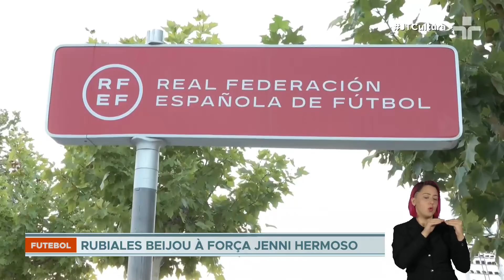Jogadora da Espanha Jenni Hermoso denuncia Luis Rubiales por beijo forçado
A jogadora de futebol Jennifer Hermoso formalizou denúncia por agressão sexual contra o presidente da Federação Espanhola De Futebol, Luis Rubiales.

A denúncia de Jenni Hermoso foi apresentada à procuradoria-geral da Espanha. A formalização dela necessária para o processo contra o presidente da Federação De Futebol, Luis Rubiales, avançar judicialmente.

Durante a cerimônia de premiação da Copa Do Mundo, Rubiales beijou à força a boca a jogadora da seleção feminina da Espanha. Apesar das inúmeras reações, inclusive da própria Jenni Hermoso, o dirigente insistiu que o beijo tinha sido consensual.